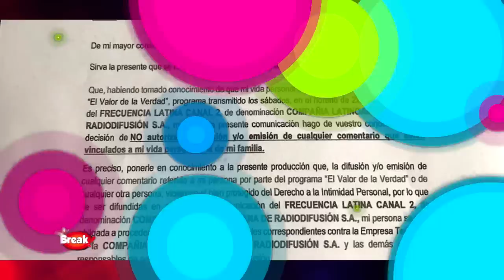SHEYLA ROJAS REAPARECIO Y NO QUIERE QUE PEDRO MORAL CUENTE SU VERDAD EN LATINA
Sheyla Rojas reapareció y se dejó ver en la dependencia de Miraflores tras conocerse que su ex pareja, Pedro Moral, grabó un programa en El valor de la verdad para dar su versión de lo que sucedió en su relación con la ex guerrera.

Sheyla Rojas se encuentra en  Miraflores para hacer un documento formal contra el empresario, quien revelaría detalles del fin de su breve romance que suponía consolidarse con una gran boda en mayo de este año.